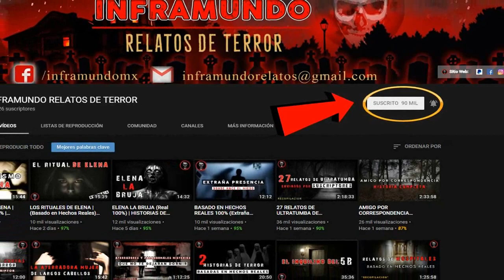LAS BRUJAS | RELATO DE UN SUSCRIPTOR | HISTORIA DE TERR0R | INFRAMUNDO 2019 (para no dormir)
Soy taxista, mi nombre es John, tengo 60 años. Desde joven he trabajado en este oficio y les contaré mi experiencia con el lado oscuro del mal. Yo siempre fui un escéptico, no creía en fantasmas ni nada por el estilo. Hasta que una noche en mi taxi trabajando como una noche cualesquiera dos ancianas me hicieron la parada y me pidieron que les hiciera un viaje. Éstas vestían ropas muy viejas y se veían sucias. Una de ellas se le veían golpes en los brazos y cara...

🤜 ENVÍA TU HISTORIA !!!

👉 PUEDES APOYAR EL CANAL DONANDO, MUCHAS GRACIAS !!!

- APOYO POR OXXO :  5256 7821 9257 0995